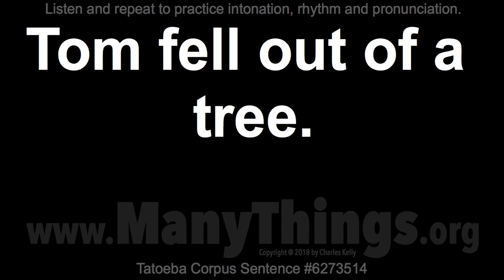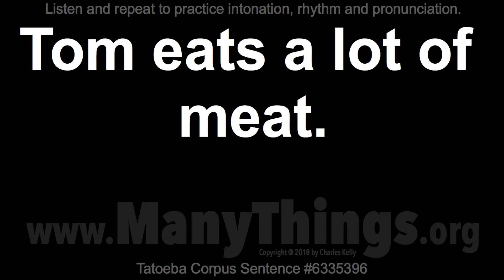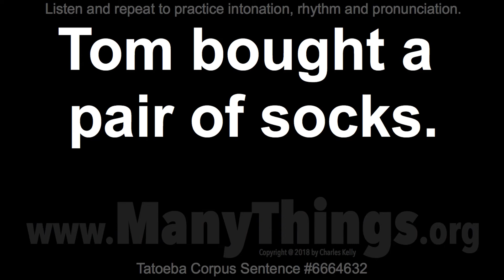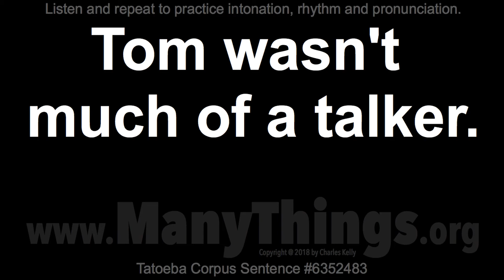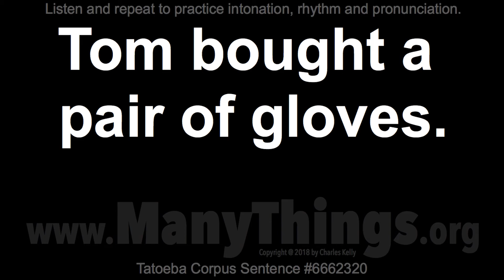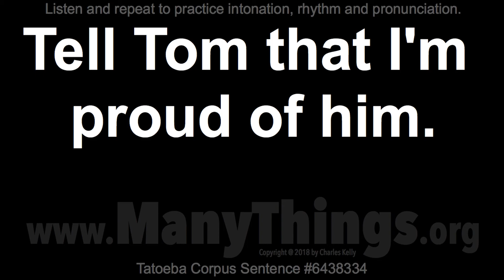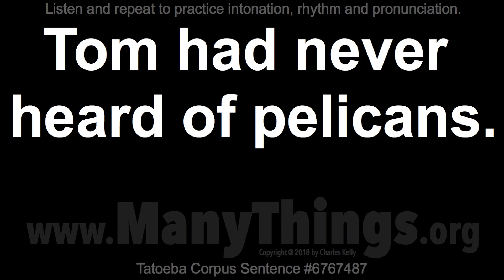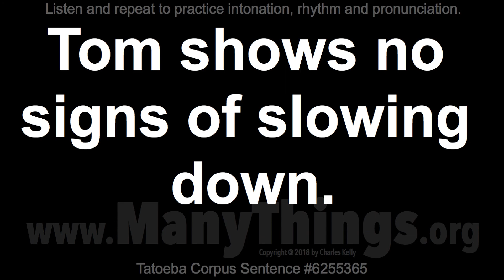Tom Sentences - 2018 #245 - 50 English Sentences with "Of"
Tom fell out of bed.

Tom sang out of tune.

Tom eats lots of meat.

Tom had a piece of pie.

Tom fell out of a tree.

Tom lost track of time.

Tom eats a lot of meat.

Tom drinks lots of beer.

Tom watches a lot of TV.

Tom stole a lot of money.

Tom walked out of the gym.

Tom bought a box of nails.

Tom got out of the shower.

Tell Tom I'm proud of him.

Tom bought a lot of things.

Tom took half of the money.

Tom drinks a lot of coffee.

Tom bought a pair of socks.

Tom bought a pair of pants.

Tom bought a pair of jeans.

Tom received a lot of gifts.

Tom dropped out of the race.

Tom watches a lot of movies.

Tom wasn't much of a talker.

Tom bought a bushel of corn.

Tom bought a bottle of wine.

Tom ordered a glass of wine.

Tom got out of the elevator.

Tom bought a pair of shorts.

Tom bought a pair of gloves.

Tom ate three bowls of soup.

Tom likes this kind of music.

Tom sliced the loaf of bread.

Tom came out of the room last.

Tom wanted to get out of town.

Tom poured me a glass of wine.

Tell Tom that I'm proud of him.

We kicked Tom out of the house.

Some of what Tom said was true.

Tom and Mary are out of danger.

Tom made a cup of tea for Mary.

Tom had never heard of pelicans.

Tom helped me get out of the pool.

Tom asked me for a glass of water.

Tom took a bite out of the cookie.

Some of what Tom said wasn't true.

Tom won't likely be afraid of that.

Tom spent much of his time reading.

Tom shows no signs of slowing down.

Tom seems aware of what's going on.